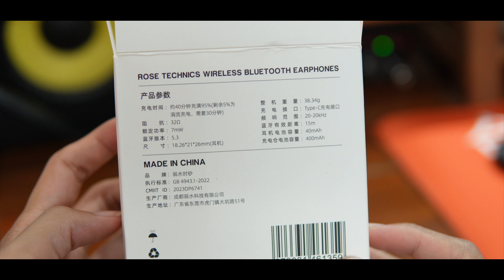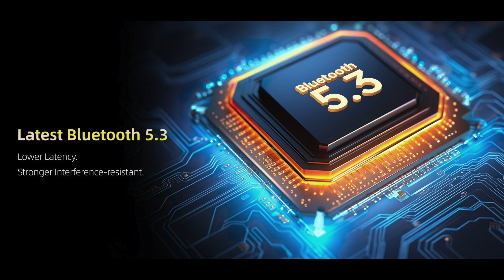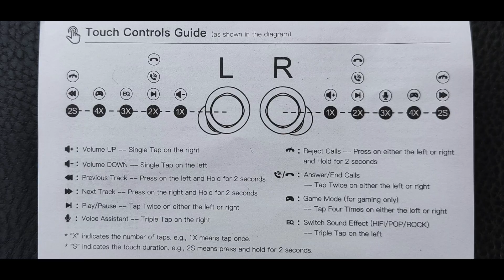TWS Brand Audio Terbaik Untuk Kado Pasangan | Review dan Impresi Rose Technics Ceramics Indonesia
Buat yang pengen ngicip setup saya di video ini :
Link Pembelian:
Kabel